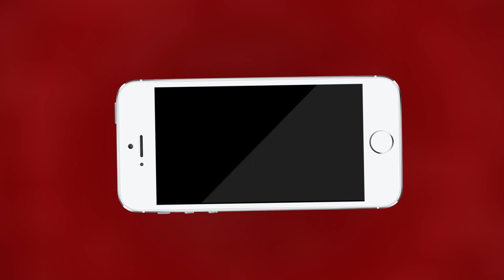Ajmer चोरी का मोबाइल खरीदने वाला दुकानदार गिरफ्तार | MTTV INDIA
चोरी का मोबाइल खरीदने वाला दुकानदार गिरफ्तार
बडलिया चौराहे पर स्थित दुकान से पुलिस ने चोरी के तीन मोबाइल किए जप्त
माकड़वाली रोड पर झपट्टा मारकर मोबाइल ले गए थे दो बदमाश
युवक का मोबाइल आरोपियों की दुकान से हुआ बरामद